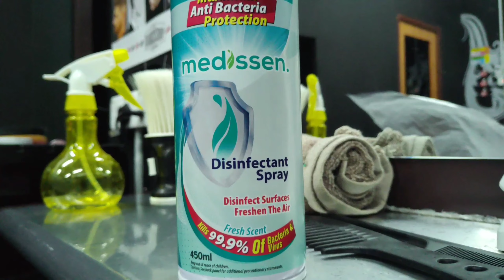FADE HAIRCUT || MEDISSEN DISINFECTANT SPRAY || SOP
korang tahu tak Medissen Disinfectant Spray ini boleh hilangkan 99.9% BACTERIA & VIRUS 😱

So barber diluar sana perlu ada Medissen Disinfectant spray ini supaya kita tidak akan dijangkiti Covid19..

Sama sama kita Stay safe ok 👌

Jangan lupa saksikan video-video dari Twins Barbershop, Kami akan kongsikan segala segalanya untuk anda !! Kalau suke video ini sila Comment di bawah oke

Music Info : Groove Day - Soul-Prod Music